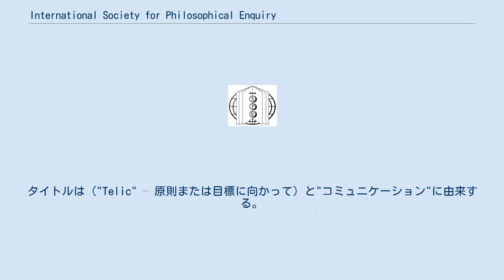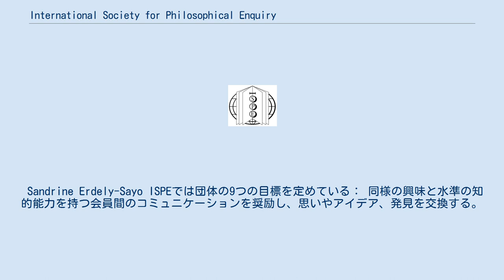International Society for Philosophical Enquiry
International Society for Philosophical Enquiry（ISPE）は、1974年に創立された高い能力（および知能指数）をもつ科学的・哲学的な国際的な団体である。
ISPEは高度な調査、独自の研究と貢献に専念している。
会員は文化の啓蒙、文明の成長と発展のためにコミュニケーションを行う。
 ISPEはオーストラリアのクイーンズランド州に住む心理測定の専門家、クリストファー-ハーディング博士によって設立された。
彼は1966年ギネスブックで"世界で最もスマートな人物"と認定されている。
ISPEでは憲章に従って選任された役員により運営されている。
 ISPEのモットーは、"真実を探る"という意味の"Quaere Vērum"である。
ISPEは組織として、公式な政治的見解や提携をもたない。
知能を社会の利益のために提供することに焦点を当て、メンバーの知的発達を推進するための議論や交流の場を提供することを目的とする。
 Telicom（ISSN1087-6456）と呼ばれるジャーナルを発行している。
タイトルは（"Telic" – 原則または目標に向かって）と"コミュニケーション"に由来する。
この会報は"幅広い会員が"芸術作品、詩、記事を作成する。
特に、活発な議論を呼び起こす話題は歓迎される。
 団体への入会は、社会的に受け入れられている知能検査または適性検査を用いて測定された総人口の上位0.1％（99.9パーセンタイル）の認知能力をもつ人に限定される。
ISPEは非公式に"Thousand"と呼ばれている。
なぜなら1000人に1人（正規分布において平均を標準偏差の3.09倍上回る）の資格があるからである。
その結果を言い換えれば、標準偏差16のスタンフォード-ビネー知能尺度ではIQ149、または標準偏差15のウェクスラー知能尺度ではIQ146である。
 団体は正会員と高等評議員の投票によって民主的に運営されている。
 1981年のギネス世界記録（ ISBN 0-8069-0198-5）では、ISPEは239人の会員がいて、平均がIQ160であり、148以上、196を少し上回る会員もいると記載されている(p. 35)。
1993年版にISPEへの別の言及が記載されている。
 2006年4月には、会員数は29カ国で583人に増加したが、アメリカの45州とコロンビア地区が大半を占めている（81.65%）。
 ISPEは、会員が人類全体の利益のために能力を提供することを促進するように設計されたシステムを持つ。
メンバーシップには通常、6段階のレベルがある: 7番目の特別なレベル"哲学者"もある。
 会員は準会員のレベルで新規加入し、正会員になると投票権を得る。
最初の6つのレベルは団体が定めた成果を実践することで達成することが可能である。
外交官になるには、候補者が推薦され、正会員の過半数の同意を必要とする。
最高レベルの哲学者は稀であり、任命によってのみ達成される。
 また、メンター（0.9%）および名誉会員は団体の外部の人々である。
Paul R.Ehrlichは1991年に名誉会員になった。
 Sandrine Erdely-Sayo ISPEでは団体の9つの目標を定めている： 同様の興味と水準の知的能力を持つ会員間のコミュニケーションを奨励し、思いやアイデア、発見を交換する。
深く考えられた質問と応答によって、会員の好奇心を養い、知識と知恵の視野を広げる。
 個人の成果を団体や人類への貢献に活かすよう、会員に奨励する。
 個々の主導するチャネルを提供し、団体における役員のポストを提供し、団体に利益を与えて会員の経験を豊かにする機会を提供する。
 会員が他の団体で能力を発揮するよう機会を提供する。
 既存の会員は、新規会員を募集して入会テストを提案して、団体の会員を増やす。
 自然な才能や能力を集め、会員の成功をサポートする。
 教育、職業、生活において成功を探している会員に対話型のカウンセリングサービスを提供する。
経験豊富な会員はヒン...